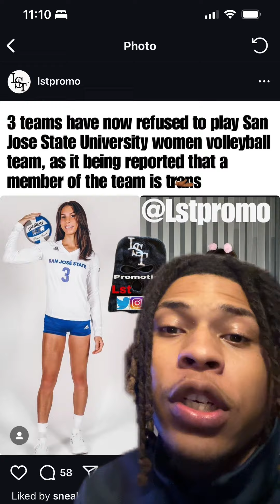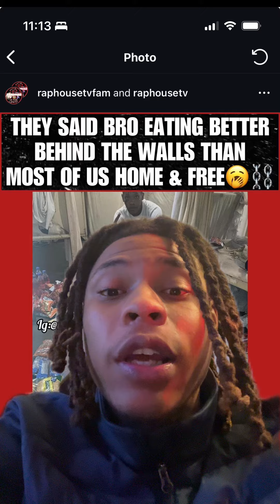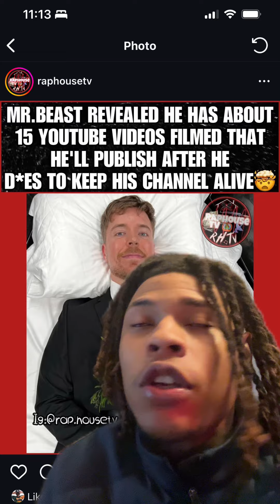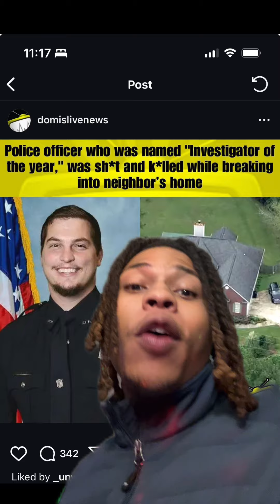Babycheifdoit might have some real opps after 757 snook diss him & yungeen ace!!!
Chicago TikToker Osoavarice makes a video about Nobody takes Babycheifdoit seriously in Chicago but Why 757 snook tryna beef with a kid?